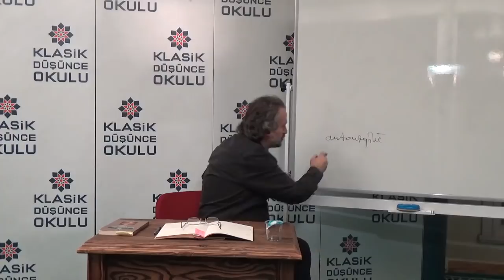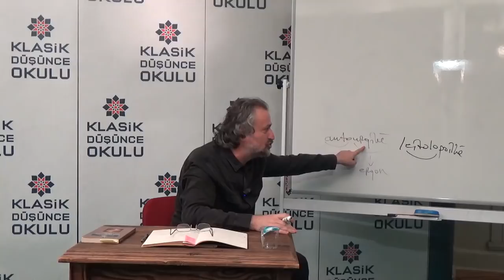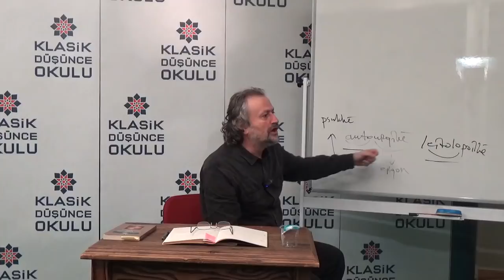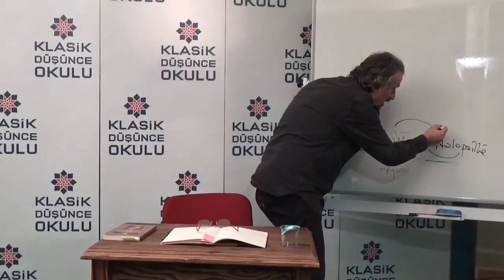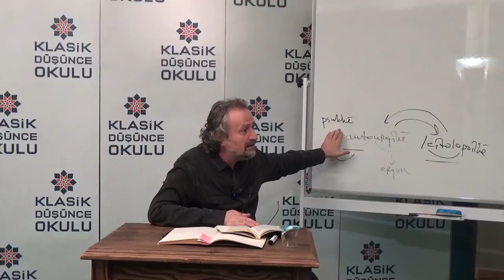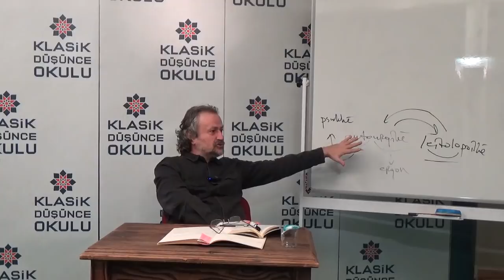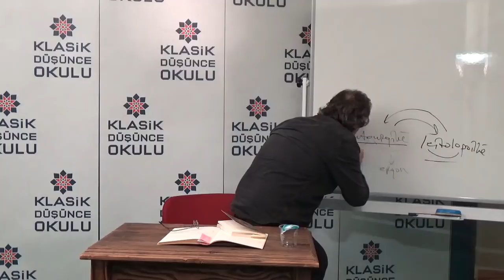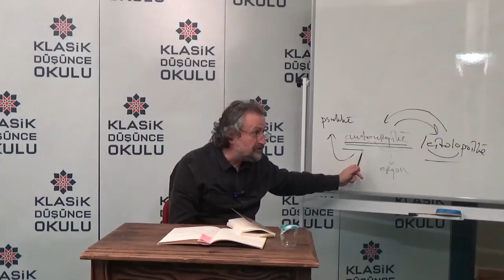Oğuz Haşlakoğlu, Platon Okumaları, 25.Seminer